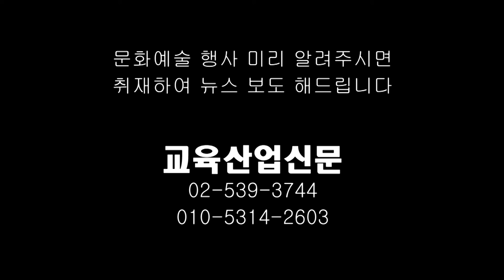철쭉꽃 피면 온다더니 (정훈 시, 신재창 작곡, 신재창 노래) - ETB 교육산업신문TV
시노래 가수 신재창 씨는 2016년 3월 11일 서울 용산구 효창동에 있는 예술의 기쁨에서 허영자 시인과 함께 가진 일상의 인문학 토크 콘서트에서 정훈 시인의 시 '철쭉꽃 피면 온다더니'에 곡을 붙여 노래했다.